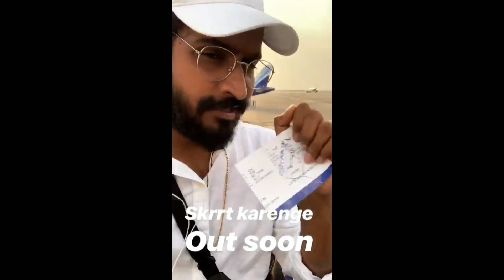Skrrt Karenge Releasing Today | Emiway Bantai New Rap Song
Join social network of singers and get feedback on your singing with RateMySinging App
Created by Minakshi Barman